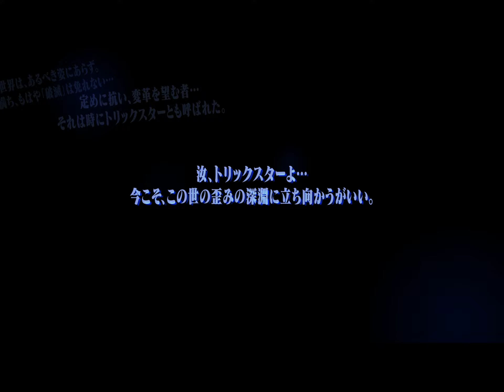PS4 ペルソナ5 OP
wiki
『ペルソナ5』（ペルソナファイブ、PERSONA5）は、アトラスより2016年9月15日に発売されたPlayStation 3 / PlayStation 4用ゲームソフト。
概要
同社の「ペルソナシリーズ」のナンバリング第5作目。略称は「P5」。

主人公たちは怪盗であり、従来の「ジュブナイル」と「ピカレスク・ロマン」を合成した『ピカレスク・ジュブナイル』を扱った作品である。
なお、ディレクターは「ピカレスク・ロマン」と語っているが、厳密にはその定義からは少し外れた「愚民政策で法を私物化する権力を持つ巨悪と戦う和製ピカレスク」である。

PlayStation 2用として制作された前作『ペルソナ4』では、キャラクターモデルは4頭身にディフォルメされたものだったが、本作ではハード性能の向上により、副島成記のイラストに近いリアル頭身のモデリングキャラクターを操作できるようになった。

制作発表された当初は2014年冬の発売を予定していたが、2015年第4四半期に延期となり、ハードもPlayStation 3とアトラスでは初となるPlayStation 4の2機種に対応することが発表された。
その後、2015年の東京ゲームショウにて、親会社であるセガゲームスブース内で行われたニコニコ生放送の中で再度の発売延期がアナウンスされ、2016年9月15日の発売となった。

『日本ゲーム大賞 2015』フューチャー部門を受賞。2016年9月30日で日本国内出荷本数は55万本。

2019年10月31日にPlayStation 4用ソフトとして要素を追加した完全版『ペルソナ5 ザ・ロイヤル』（ペルソナファイブ ザ・ロイヤル、PERSONA5 THE ROYAL）が発売された。略称は「P5R」。

また、2020年2月20日にNintendo Switch・PlayStation 4用ソフトとして、本作の半年後の後日談を描く『ペルソナ5 スクランブル ザ ファントム ストライカーズ』
（ペルソナファイブ スクランブル ザ ファントム ストライカーズ、PERSONA5 SCRAMBLE THE PHANTOM STRIKERS）が発売された。略称は「P5S」。